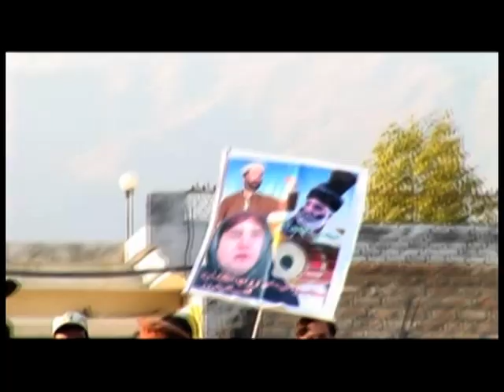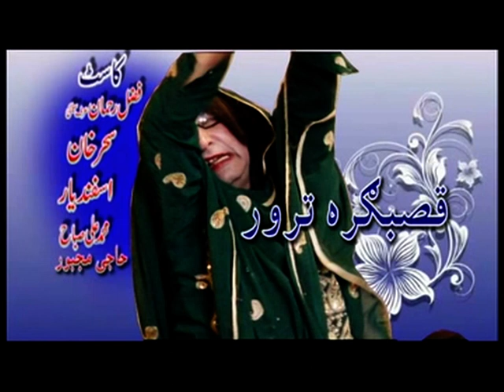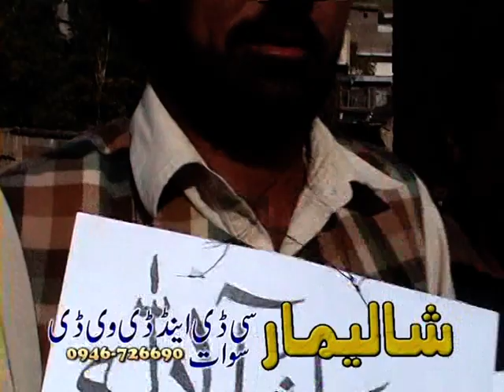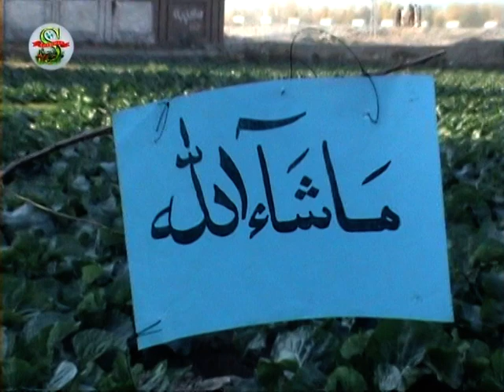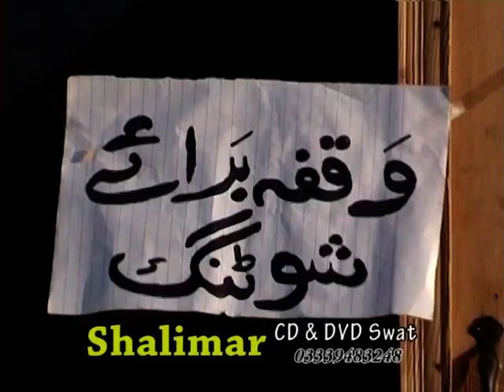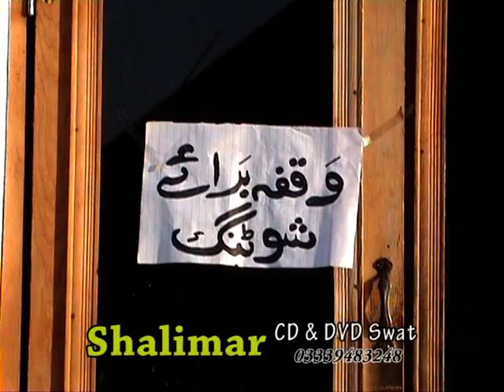daron baba 03